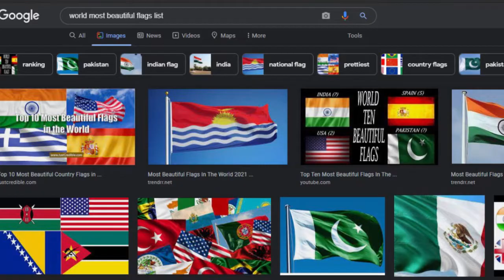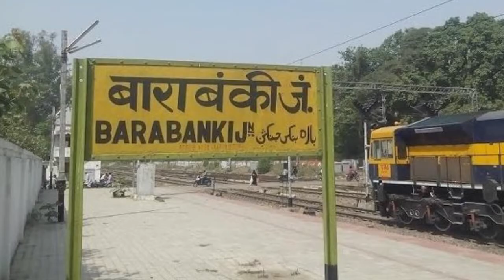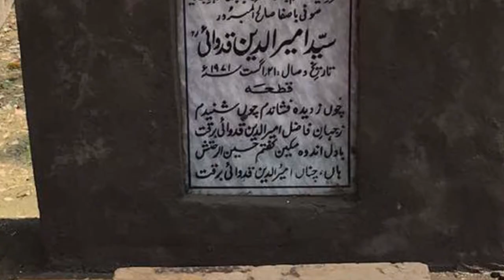Who Designed Pakistani Flag? 🇵🇰 | Syed Amir-uddin Kedwaii / سید امیر الدین قدوائی | Saad Zahid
This video is a small biography of the person who designed Pakistani Flag.

Hello everyone! My name is Saad Zahid & I'm from Lahore, Pakistan. I am master in Communication Studies from Punjab University. If you love to explore places & buildings then Vlogumentary is for you!